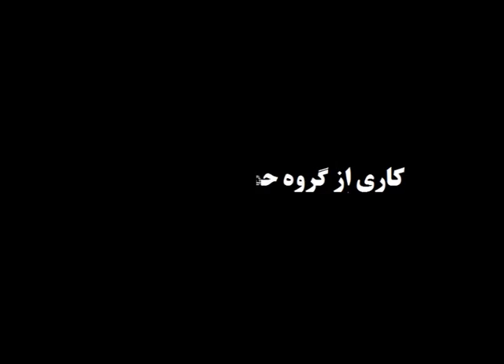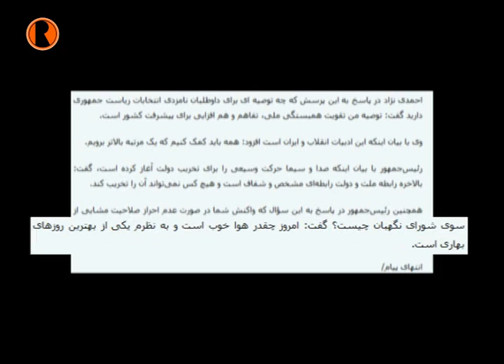ایستاده‌ با مشت - قسمت پنچم -25-02-1392-علیرضا رضایی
کاری از گروه حماسه‌ و خوشحالی